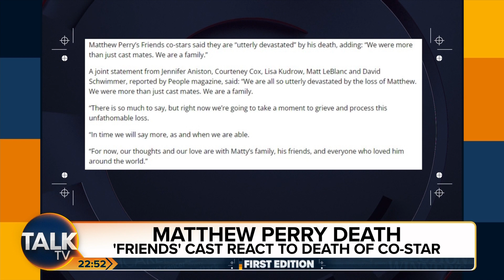“Utterly Devastated” | Friends Stars Pay Tribute To Matthew Perry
Matthew Perry’s Friends co-stars said they are “utterly devastated” by his death, adding: “We were more than just cast mates. We are a family.”

A joint statement from Jennifer Aniston, Courteney Cox, Lisa Kudrow, Matt LeBlanc and David Schwimmer, reported by People magazine, said: “We are all so utterly devastated by the loss of Matthew. We were more than just cast mates. We are a family.

“There is so much to say, but right now we’re going to take a moment to grieve and process this unfathomable loss.

“In time we will say more, as and when we are able.

“For now, our thoughts and our love are with Matty’s family, his friends, and everyone who loved him around the world.”